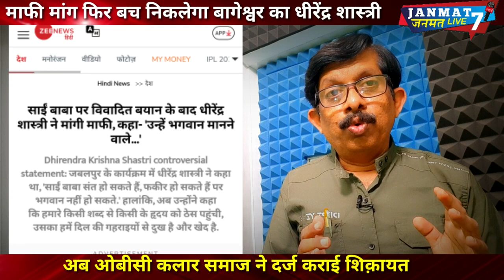बागेश्वर धाम बाबा भी माफ़ी वीर!|ओबीसी कलार समाज पर गलत टिप्पणी से फंसा|राज्य सरकार करेगी गिरफ्तार